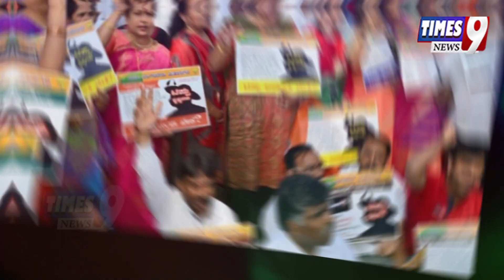बड़ी खबर: वोट मांगने आए BJP नेता का जूतों से हुआ स्वागत Madhya Pradesh Election I Times9 News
वोट मांगने आए BJP नेता का जूतों से हुआ स्वागत Madhya Pradesh Election I Times9 News
मध्य प्रदेश के नागदा से वर्तमान  BJP विधायक और उम्मीदवार दिलीप शेखावत को एक शख्स ने जूते की माला पहना दी , दिलीप चुनाव प्रचार के दोरान गांव गांव घूमकर वोट मांगने आए थे